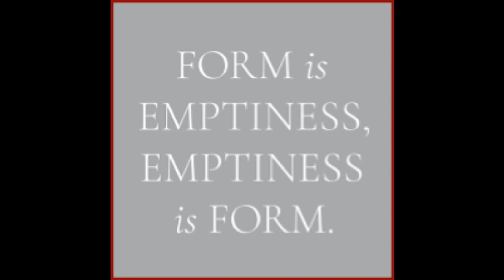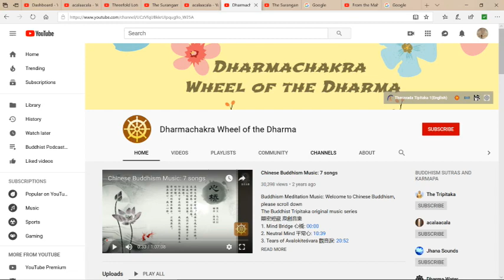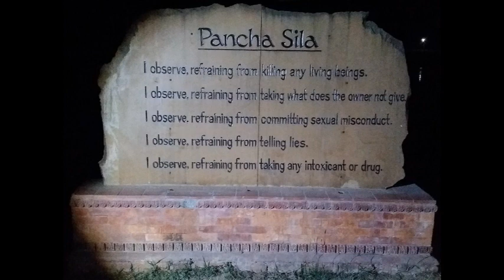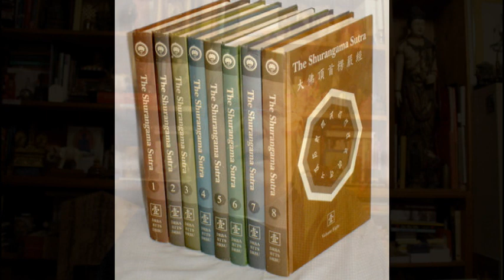A Surangama Sutra "Caveat"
So, I created this video out of concern for anyone who may get deeply into the study and practice of the Surangama Sutra and, as a result, experience excessive (i.e., highly distressing) self-criticism due to being unable to fully actualize the level of “purity” that seems to be demanded by the teachings within the sutra.

In the video I reference the “The Surangama Sutra - A New Translation with Excerpts from the Commentary by the Venerable Master Hsuan Hua” published by the  Buddhist Text Translation Society. In a separate video called “Surangama Commentary by Epstein & Rounds (Correspondence to Mahayana Schools)” I quote the authors of the Introduction to that text; below is a link to that video. Also, note that I have a significant playlist on the Surangama, which includes a few of Master Hsuan Hua’s comments, as well as recitation of the Charles Luk translation of the sutra itself.